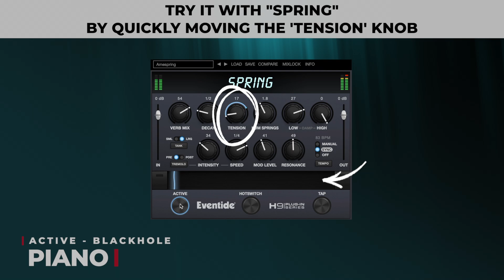H9 Plug-in Series Bundle Tips: Create a Sweep Using Blackhole's Size Knob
An iconic collection of powerful effects from the H9 Harmonizer®, the H9 Plug-in Series Bundle has everything you need to reverberate, modulate, delay, crush, pitch shift and saturate your audio. It's a must-have toolkit for all producers, engineers, sound designers and musicians who want to add expressive effects to their sound.